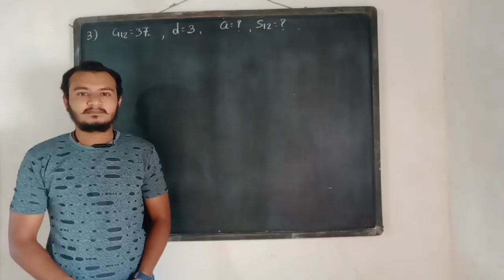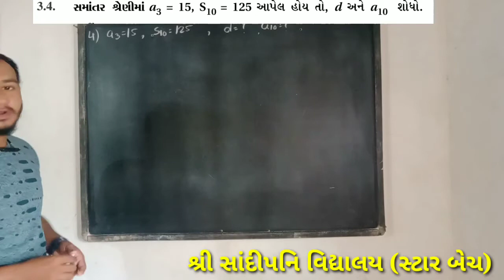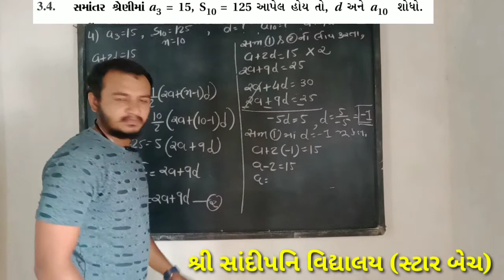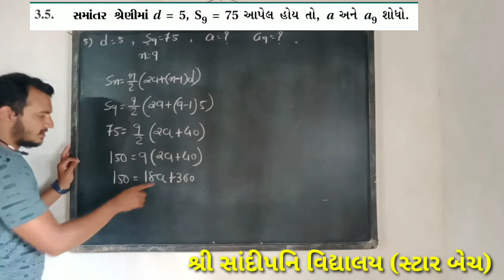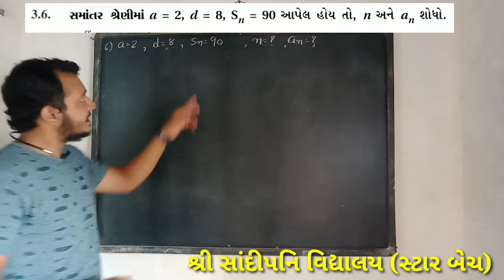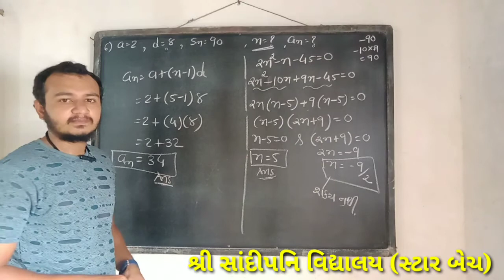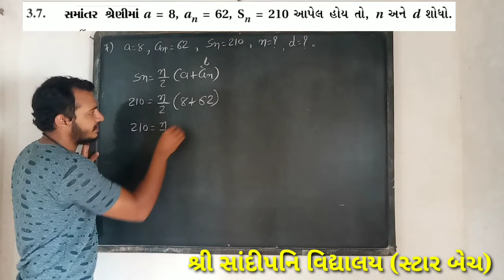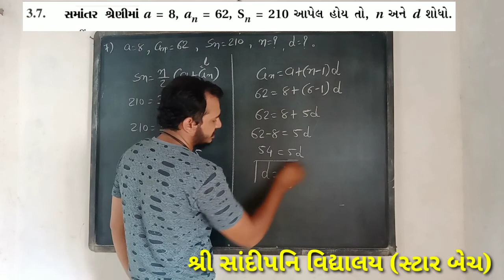STD-10,Maths,5.સમાંતર શ્રેણી by Bhavik Kanadiya